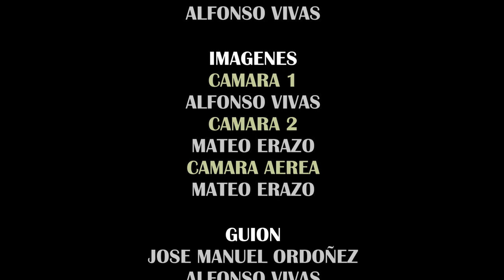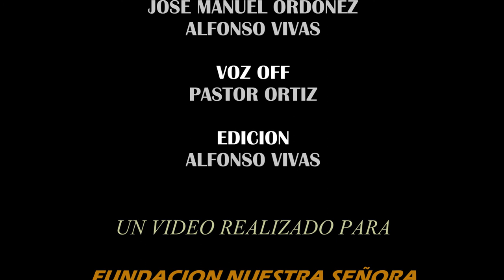LA CUEVA TIERRA DE FE Y ESPERANZA SPOT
Vídeo spot realizado para fundación nuestra señora de la cueva santa